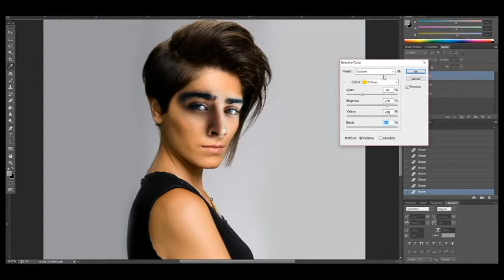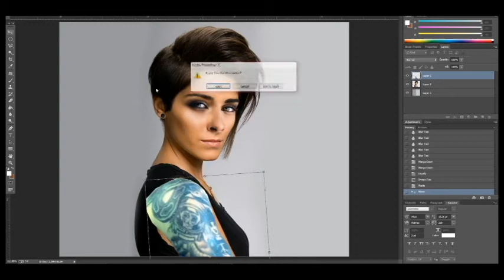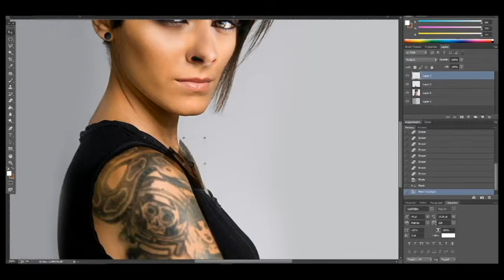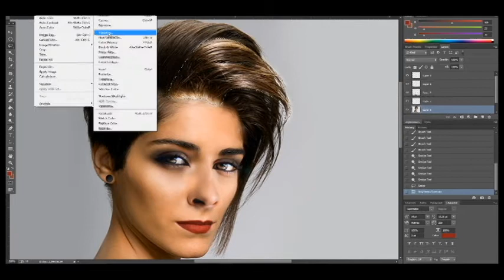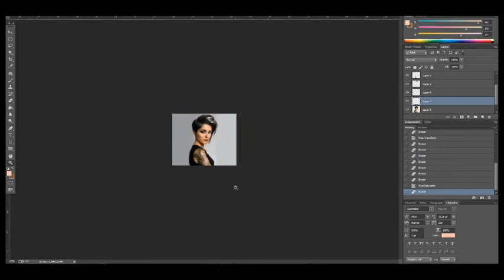Female Zayn Malik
Making Zayn as a girl 💋
Photoshop CC timelapse